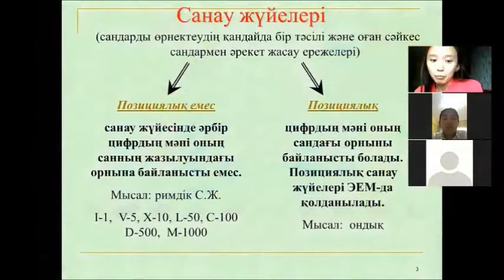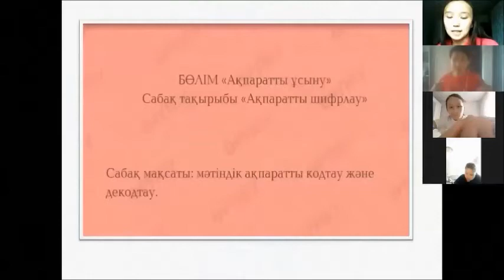«№44 лицей им О Бокея»